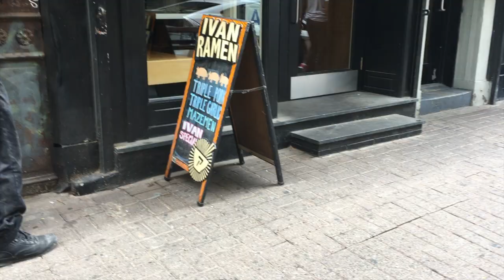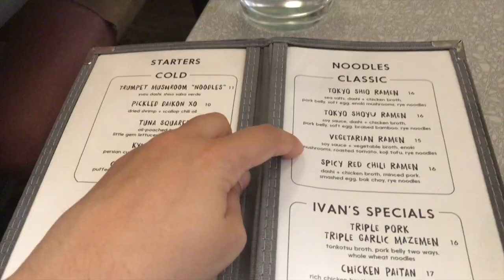Last Day in NYC eating at Brodo, Superiority Burger and Ivan Ramen + Reviews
I had been dying to go to these 3 places in the East Village in NYC.

Did they live up to their name? We'll see!

Give It Up - Ramin feat. Kajsa Borg
Chillax 3 (Indie Pop Version) - Josef Falkensköld feat. Joachim Nilsson

Equipment & Programs I Use:
iPhone 6S for shooting (soon to be upgraded)